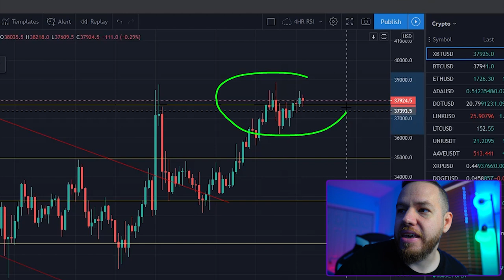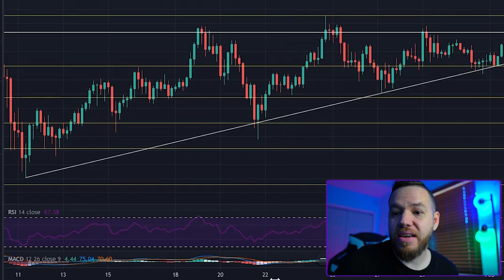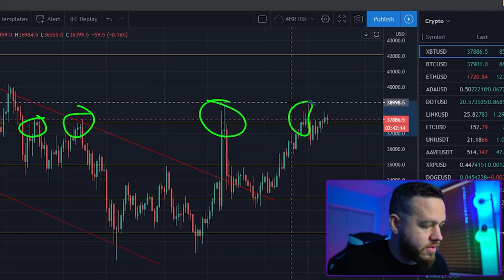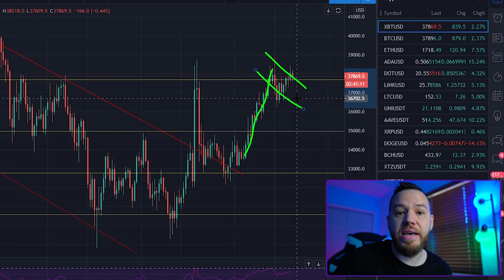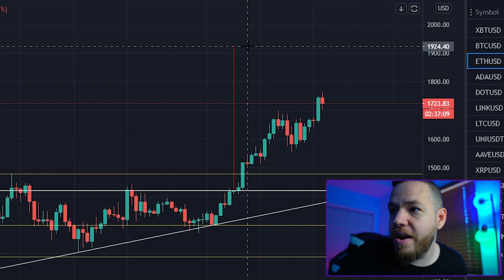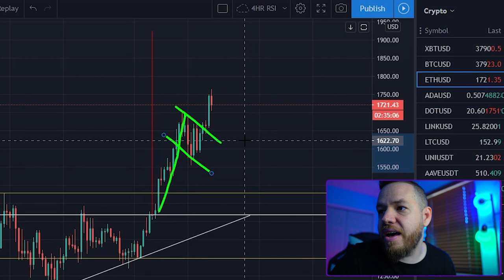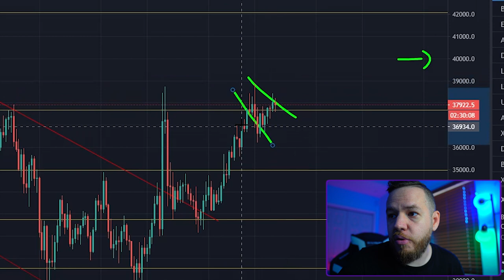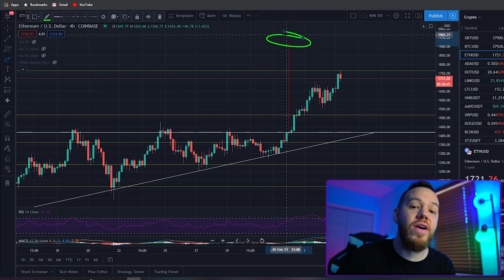Bitcoin & Ethereum Price Analysis [Don't Miss These Trade Set Up's]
In this video, we do our weekly price analysis on both Bitcoin and Ethereum! We also go over the amazing week of trading we just had as well as the PROFITABLE trades we gave you guys on Mondays video! Then we end it with some new trade set ups for the weekend!